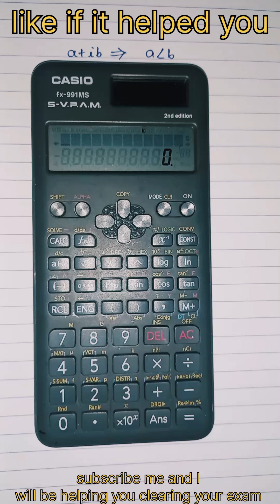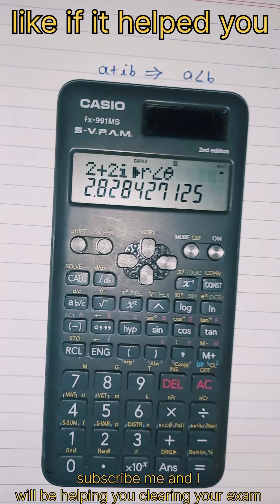how to convert rectangular to polar form by calculator? polar form ko rectangular me kaise badle?